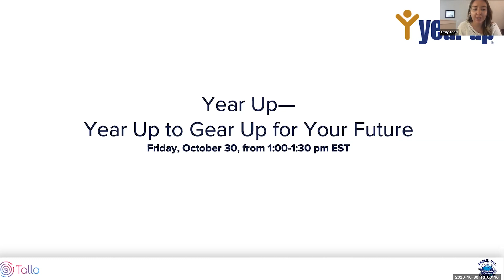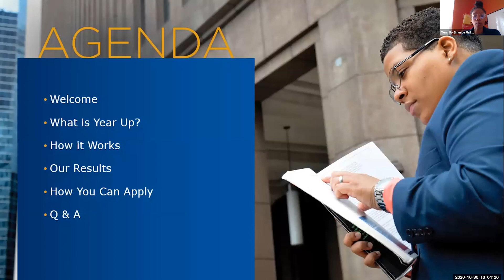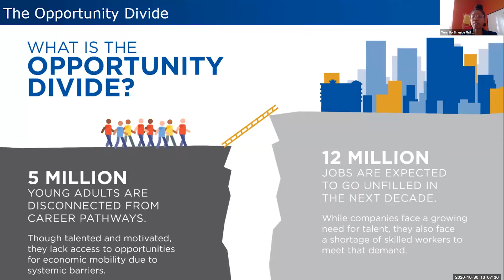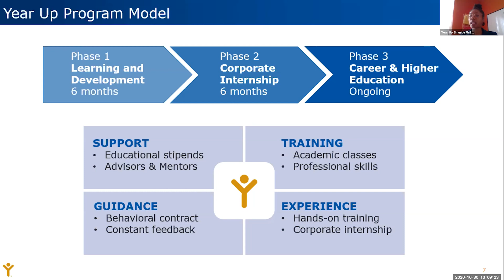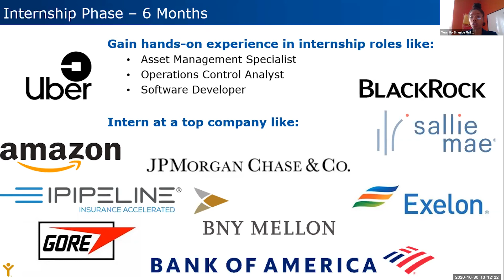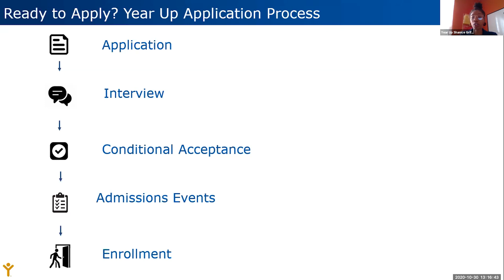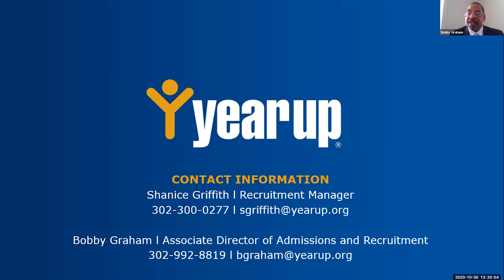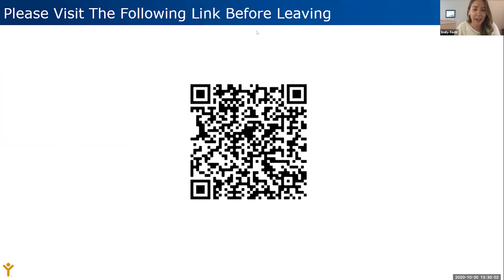Delaware College and Career Exploration Days Year Up